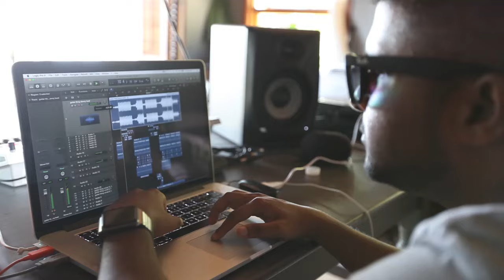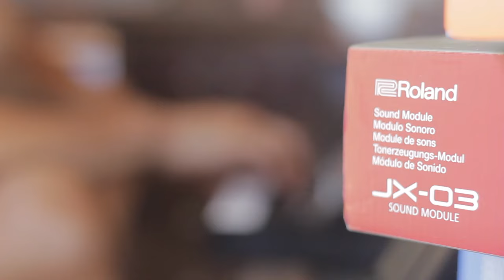The making of: Inside my head with Danny K & Sketchy Bongo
Sun, surf, hot artists and sizzling Roland gear - everything needed to create magic! We were incredibly privileged to play a role in the creation of Danny K & Sketchy Bongo's hot new track, Inside my head. We caught a little bit of behind the scenes footage and found out from the guys what it takes to produce a chart-topping track.